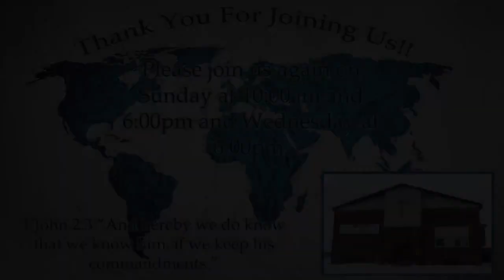What Following God Can Do | Missionary Matt Gansemer